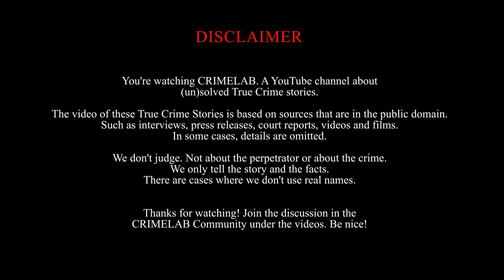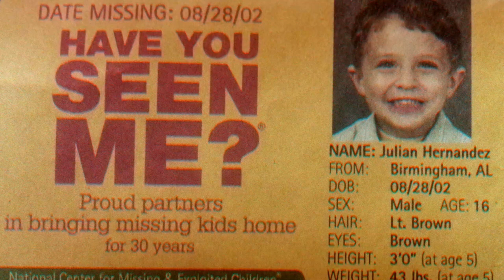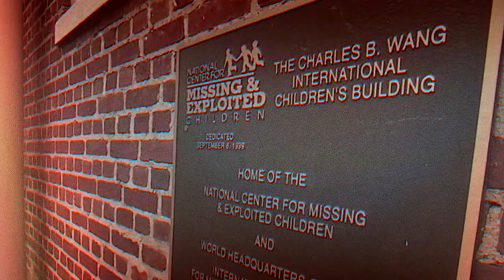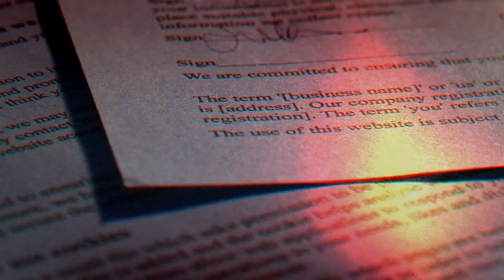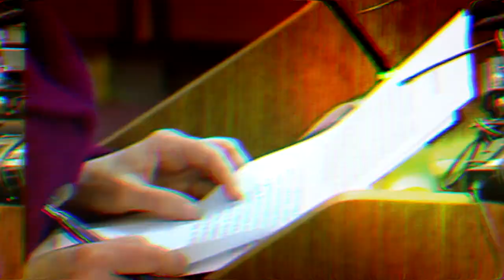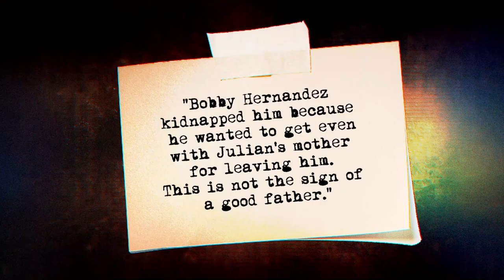13 YEARS LATER: Little boy Julian Hernandez was FOUND!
The story of the Little Boy Who was found 13 years later. He didn't know he was missing.

🪦 In today's True Crime Stories CRIMELAB: The Little Boy Whose Parents Missing For 13 Years Was Found.

🔫 Do you want to see more True Crime Recaps videos?

Have you ever heard of stories where kids supposedly disappear for a couple of days and wind up coming back with excuses that they think make sense but usually don’t, especially to their worried parents? Well, this is a bit similar and different at the same time.

Now, the question on everyone’s minds is usually where did he go? Was he abducted? Did he decide to go out with friends, and that outing lasted thirteen years? Trust me, I have thought of these questions and many more in my own head. So, in this video, we will be answering everyone’s questions while we get to the bottom of this. Make sure to stick around to the end.

Our missing boy’s name is Julian Hernandez. Julian was reported missing by his mother on August 28, 2002, when he was five years old. According to the missing persons’ report filled by the Vestavia Hills, Alabama Police, the father, Bobby Hernandez, and the mother lived in separate units at the Vestavia Park Apartments at the time of 5-year-old Julian’s disappearance. But investigators say it is unclear whether the two were married when he vanished. Police say he was suspected of being abducted by a non-custodial parent, but they couldn’t prove it.

Welcome back to the CRIMELAB channel. In today’s video, we will be looking at the story of the little boy who went missing for thirteen years but was later found.

ABOUT CRIMELAB
🎥 Videos about True Crime Podcast 2022, True Crime stories and murder documentary 2022.
🚨 Written, voiced and produced by CRIMELAB.
🔫 Support us now and become an Crime Addict!

You're watching CRIMELAB. A YouTube channel about (un) solved True Crime stories.

The video of these True Crime Stories is based on sources that are in the public domain. Such as interviews, press releases, court reports, videos and films. In some cases, details are omitted.

We don't judge. Not about the perpetrator or about the crime. We only tell the story and the facts. There are cases where we don't use real names.

Join the discussion in the CRIMELAB COMMUNITY under the videos. be nice!